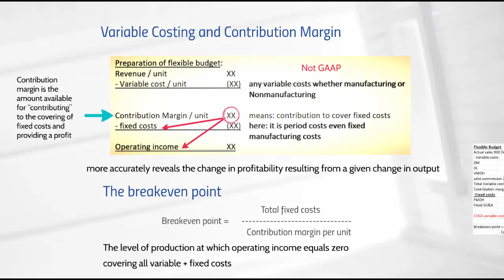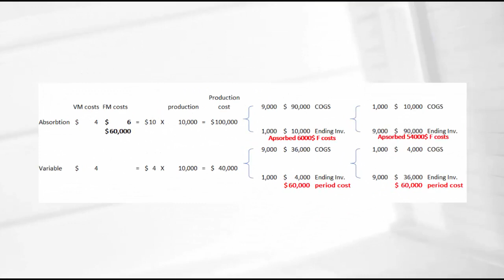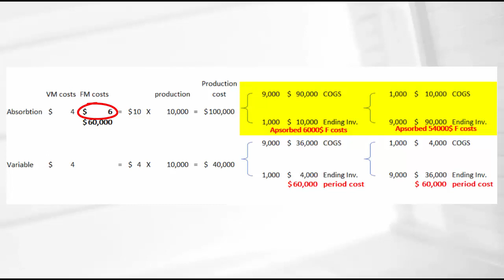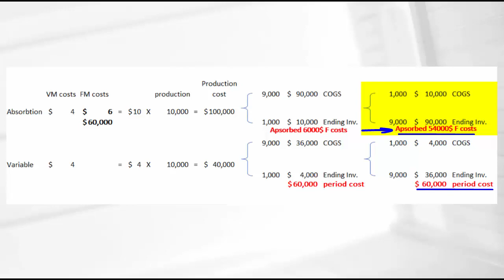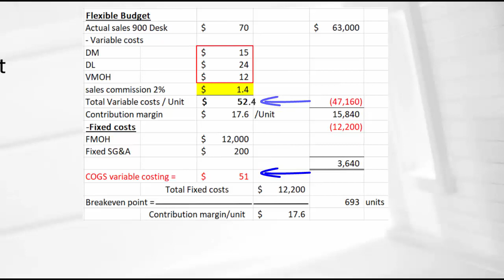B15/3 Flexible budget preparation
Tarek Naiem, CMA
كورس سي إم ايه بارت ون عباره عن فيديوهات واي مستندات او مرفقات او هاند اوتس موجوده على الموقع

Accounting, finance, analysis, management, admin, computer, technology, programs, new ideas and alot more
Develop yourself
Educational Development